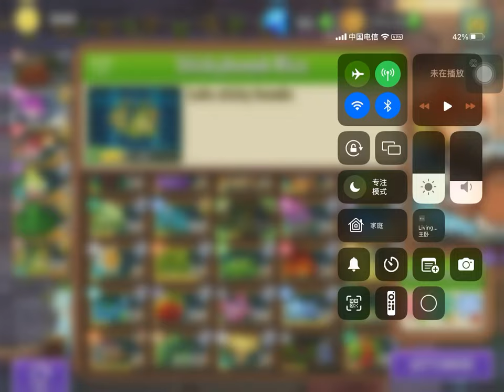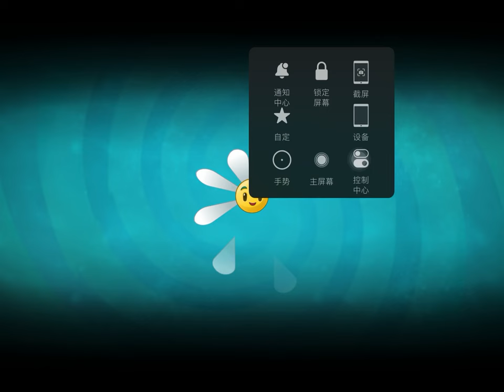PVZ2 jade league arena Stickybomb rice and Arma-mint